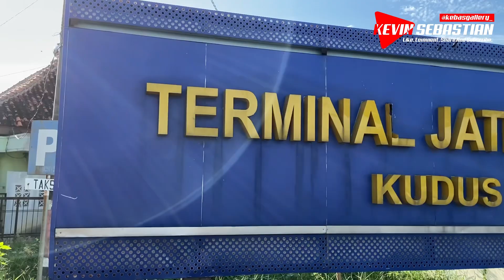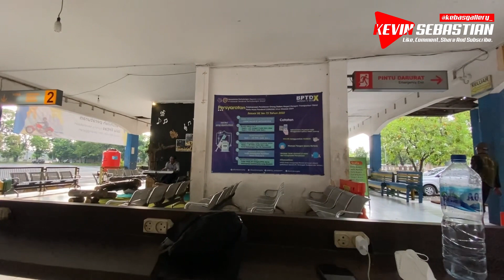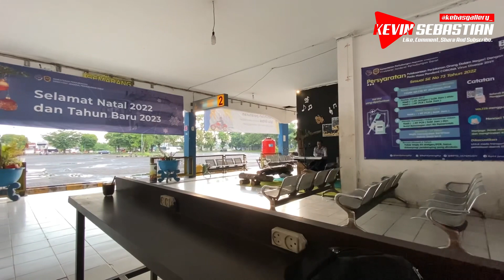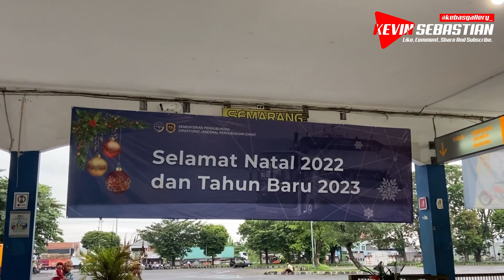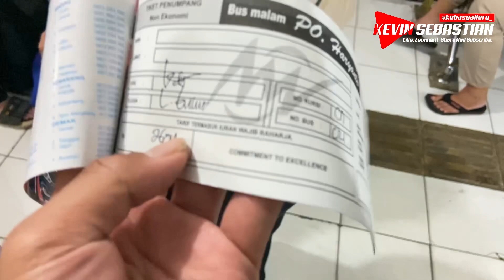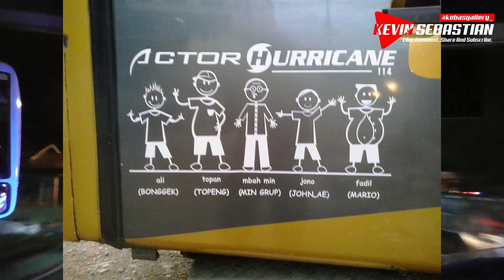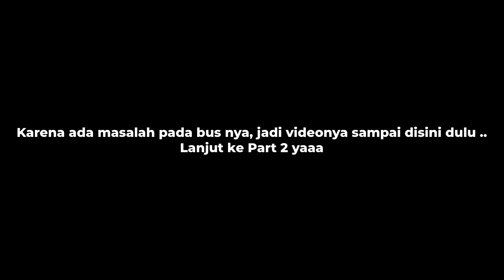NAIK ARMADA KELUARGA CENDANA PO HARYANTO😍‼️ SPESIALIS RUTE TAYU DOYONG🥰 - Trip HM 021 "Huricane"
Haloo temen-temen semua..

Pada kesempatan ini, saya berkesempatan untuk mencoba armada Po Haryanto yang jarang terekspos, yakni HM 021 "Huricane"

Nickname Legend dari jaman pantura, yang kini bersemi kembali atau di pakai lagi🥰

Okeee langsung saja disimak video ini hingga tuntas yaaaa.

(Untuk Part 2 nya tayang besok yaap)

Selamat Menyaksikan

In Frame :

Po Haryanto
B 7394 VGA
HM 021 "Huricane"
Jetbus 3 HDD Voyager By Adiputro Malang
Mercedes-Benz OH 1626 NG
Rute : Tayu - Pati - Doyong